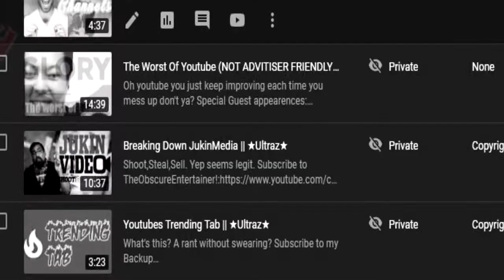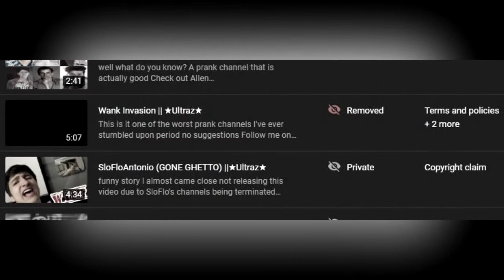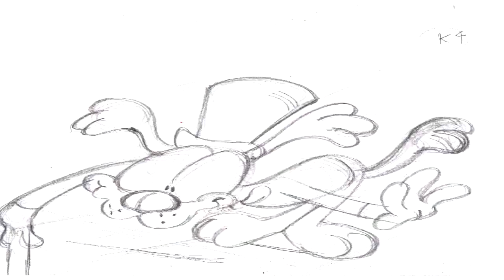A NEW DIRECTION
Well here's a voice you have not heard in ages. Just an update explaining the recent changes I made to the channel and what to expect moving forward.  The old videos I used to make are no more and I'm doing things new now. Things I always wanted to since the beginning. Those who disagree, there's the door. Cheers!

EGP